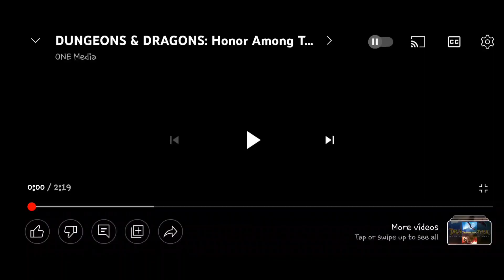D&D Honor among Thieves featurette-reaction 🤓😲😃